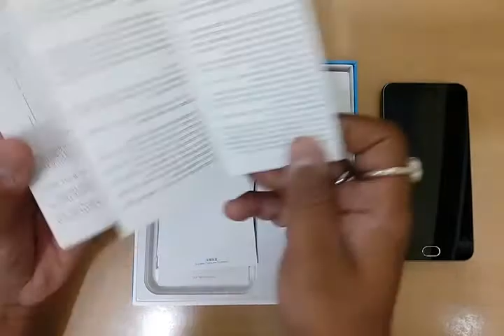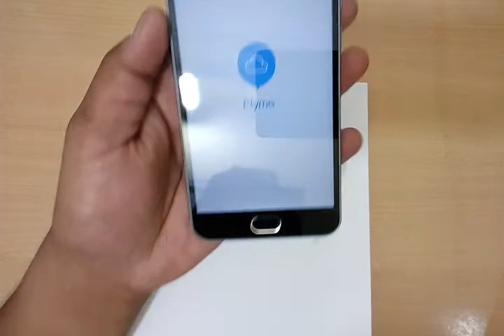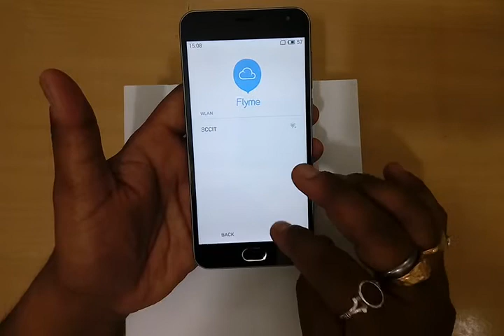[Hind] हिंदी MEIZU M2 Unboxing and First Impression Review by Goyal Technical